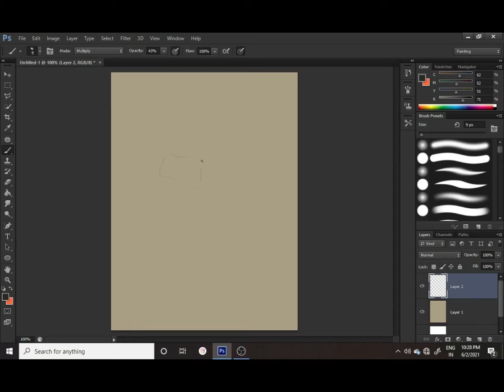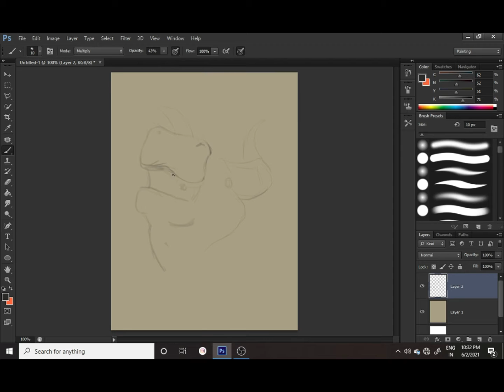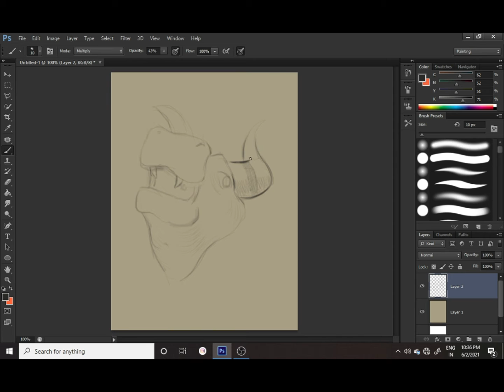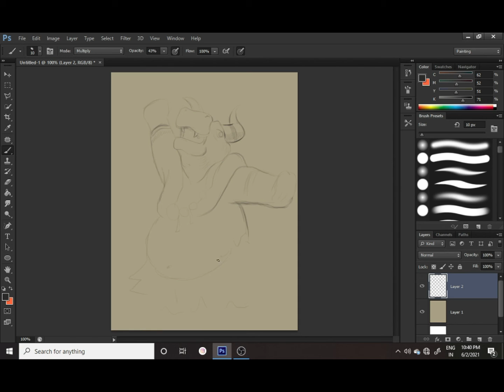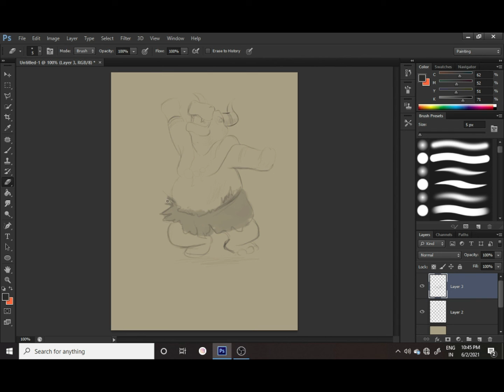3 PRACTICAL Tips for Character Designing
3 PRACTICAL Tips for Character Designing

Introduction to CHARACTER DESIGN

Character Design Online Course - Free FRee FRee.
Description about the video:

In this episode I share 3 Practical and effective principles for designing your own characters.
These character design techniques will help with your process and help come up with various designs.

छत्रपति शिवाजी महाराज जी का चित्र आसानी से बनाना सीखे | how to Draw Shiva ji maharaj step by step

How to Draw LORD SHIVA DRAWING step by step for kids (mahadev drawing step by step )

How to Draw Superman VERY EASY ! how to turn words SUPER into SUPERMAN, CARTOONS for KIDS / learn